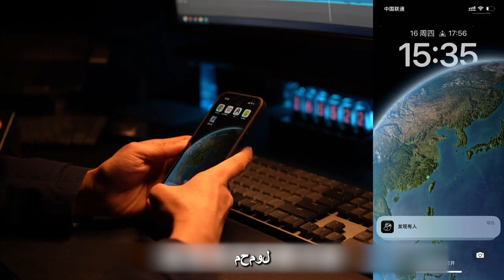كاميرا تساعدك على تسجيل حياتك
من الصعب حقا رفض القدرة على تصوير كل من مدونات الفيديو والكاميرات المنزلية